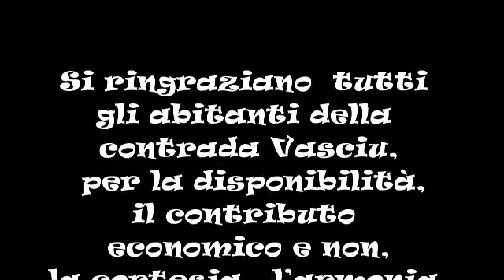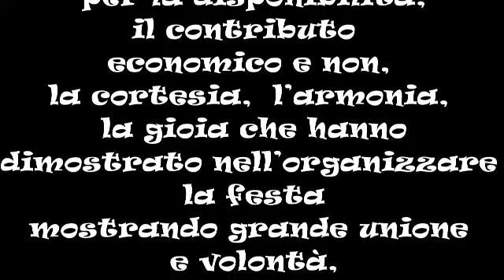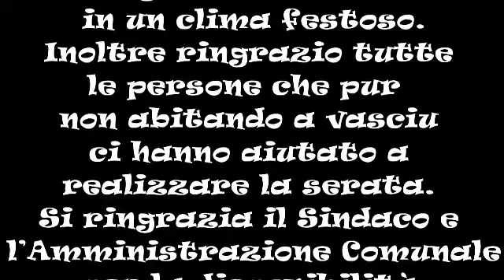Vasciu in festa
Si ringraziano  tutti
gli abitanti della contrada  Vasciu per la disponibilità,
il contributo economico e non,
la cortesia,  l’armonia, la gioia che hanno
dimostrato nell’organizzare la festa
mostrando grande unione e volontà ,che ci ha permesso
la buona riuscita della serata.